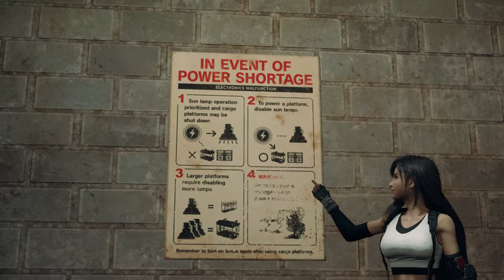FINAL FANTASY VII REMAKE - CAP. 08 l ILUMINA EL CAMINO